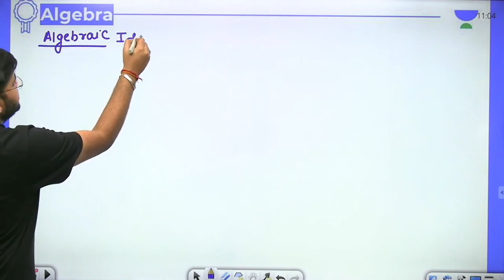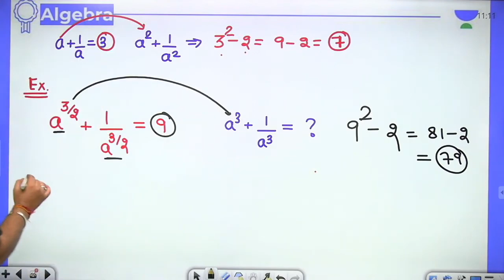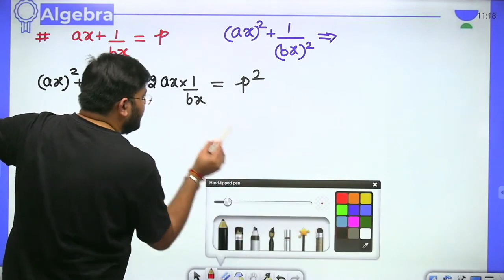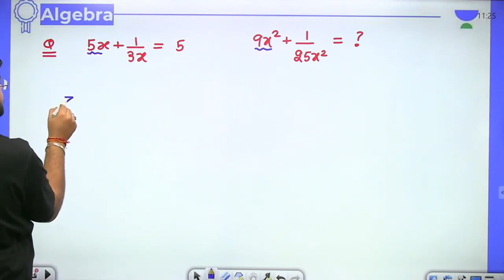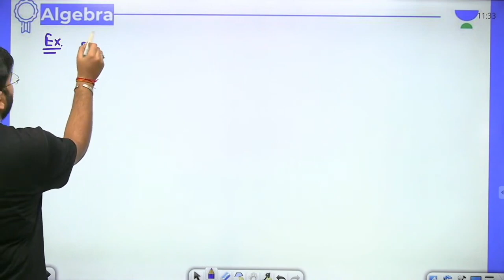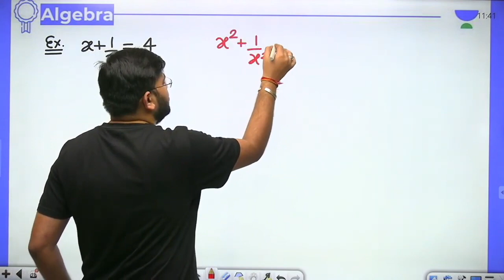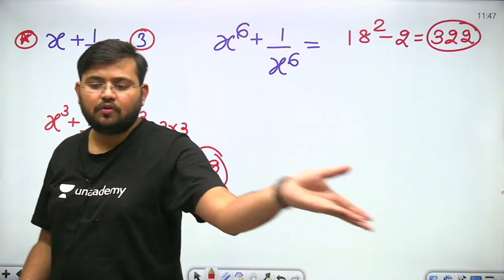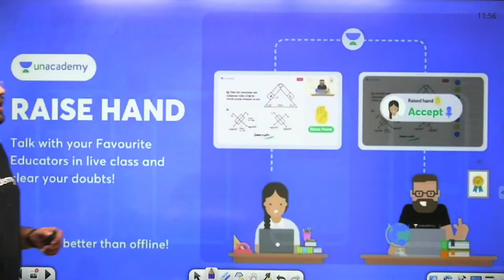Algebra बिल्कुल Basics से (Part-5) | All Govt Exams | wifistudy | Sahil Khandelwal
In this session, Sahil Sir will be teaching about Algebra from Target The Maths For All Government Exams | Algebra | Maths By Sahil Sir | Algebra Maths Questions | wifistudy

Unacademy Learner App Benefits:
1. Learn from your favorite Educator
2. Dedicated DOUBT sessions
3. One Subscription, Unlimited Access
4. Real-time interaction with Educators
5. You can ask doubts in a live class
6. Limited students
7. Download the videos & watch them offline

05:00 AM - Current Affairs Quiz Show by Bhunesh Sir
06:00 AM - English By Ravi Sir
07:00 AM - Current Affairs & Static GK by Shipra Ma'am
07:15 AM - The Hindu Editorial by Sandeep Kesarwani Sir
08:00 AM - Current Affairs Show by Bhunesh Sir
08:40 AM - Vocabulary Show by Harsh Sir

✿ ब्रह्मास्त्र Batch for RRB Group D/CBT 2:
09:00 AM - General Science by Shipra Ma’am
09:30 AM - Physics by Neeraj Sir
10:15 AM - Reasoning by Deepak Sir
11:00 AM - Maths by Sahil Sir

✿ Let's Crack RRB Group D 2019-20:
12:00 PM - General Science by Niharika Ma'am
12:30 PM - Maths by Sahil Sir
01:00 PM - Reasoning by Hitesh Sir
01:30 PM - General Awareness by Rohit  Sir

✿ Sankalp 3000+ Selection Batch for SSC CGL 2020-21:
02:00 PM - English by Sandeep Kesarwani Sir
03:00 PM - Maths by Sahil sir
04:00 PM - Reasoning by Deepak Sir
05:00 PM - GK By Rohit Kumar

✿ SSC GD 2021:
06:00 PM - Reasoning by Hitesh Sir
07:00 PM - GA by Aman Sir
08:00 PM - Maths By Dhasu Sir
09:00 PM - English by Harsh Sir

✿ SSC Special:
09:15 PM- Reasoning By Ritika Tomar
09:30 PM- Maths By Rajesh Lamba
10:00 PM - Reasoning by Akash Chaturvedi
10:30 PM- English By Harsh Pratap Singh
11:00 PM - GK/GS by Alok Bajpai Sir
12:00 AM - GS By Neetu Dhaka Ma'am

✿ SSC JE/UPPCL JE 2020-21 (Technical) Crash Course:
06:00 PM - Electrical Engg. by Ashish Sir